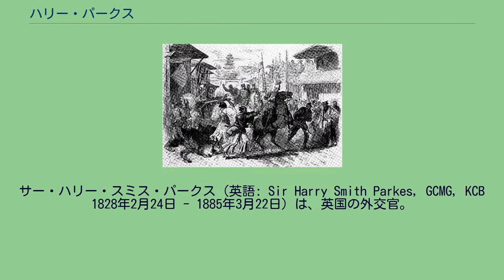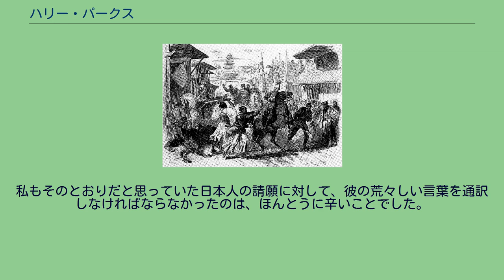ハリー・パークス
メトロポリタン・バラ・オブ・ウォルソール出身の人物
サー・ハリー・スミス・パークス（英語: Sir Harry Smith Parkes, GCMG, KCB 1828年2月24日 - 1885年3月22日）は、英国の外交官。
幕末から明治初期にかけ18年間駐日英国公使を務めた。
イングランド、ウェスト・ミッドランズのブロックスウィッチで鉄工場主の長男として生まれる。
父方の祖父は牧師、母方の祖父は郵便局長兼文具商。
4歳で母を病気で、5歳で父を事故で亡くし、バーミンガムに住む退役海軍将校の叔父に二人の姉とともに引き取られ、寄宿学校に通っていたが9歳でその叔父も亡くす。
10歳からキング・エドワード・グラマースクールで学ぶ。
カール・ギュツラフに嫁いだ従妹とともに中国で暮らしていた姉たちを頼って、13歳の1841年に清（中国）のマカオに赴き、中国語の勉強をするかたわら、翌年より英国全権ヘンリー・ポティンジャー（のちの初代香港総督）の秘書で通訳のジョン・モリソンのもとで働きはじめる。
1840年に勃発したアヘン戦争を目撃、1842年のコーンウォリス号上での南京条約調印にも立ち会った。
1843年、15歳で広東のイギリス領事館に採用され、翌1844年、廈門の領事館通訳となった（この頃から領事ラザフォード・オールコックのもとで仕事をするようになった）。
1854年、廈門領事に就任。
1855年、全権委員として英・シャム条約締結。
1856年、広東領事としてアロー号事件に介入。
1860年9月、英仏連合軍の北京侵攻にあたり全権大使エルギン伯の補佐官兼通訳を務めたが、交渉中に清軍に拉致され翌10月まで北京で投獄された。
長く中国で暮らして中国語に通じていたのが幸いし、日本公使に転任していたオールコックに認められて、1864年には上海領事となった。
1865年（慶応元年）、前年の四国艦隊下関砲撃事件に際して、オールコックは下関攻撃に対する主導的な役割を果たしたが、日本との全面戦争につながりかねないその行動は英国政府の意に沿うものではなく、オールコックは公使を解任された。
パークスは、オールコックの後任公使に任命され、横浜に到着した。
幕府との交渉を開始するが、当時は将軍など幕閣の大半が第一次長州征討で江戸を留守にしていたため、パークスは仏・蘭とともに連合艦隊（米国は代理公使のみの派遣）を兵庫沖に派遣し、威圧的に幕府・朝廷と交渉。
その結果、孝明天皇は条約勅許と関税率の改正は認めたが、兵庫開港は不許可とした（兵庫開港要求事件）。
家族を迎えるために上海に向かう途上、下関で長州藩の高杉晋作・伊藤博文と会談した。
1866年（慶応2年）、米仏蘭とともに幕府と改税約書に調印。
グラバーの仲介で鹿児島を訪問、薩摩藩主・島津茂久（島津忠義）、その父・島津久光のほかに西郷隆盛・寺島宗則と会見した。
第二次長州征伐勃発直後、フランス公使レオン・ロッシュと共に、下関で長州藩の桂小五郎・伊藤博文らと、小倉で幕府老中小笠原長行と会談し、両者の調停をはかるが失敗した。
その後、宇和島藩を訪問し、前藩主・伊達宗城らに会った。
年末、公使館を横浜から江戸の泉岳寺前に移転した。
1867年（慶応3年）江戸で米価高騰による米騒動を目撃し、幕府に勧めて外国米の輸入販売を許可する布告を発布させた。
箱根に旅行。
大坂で徳川慶喜に謁見する。
この時、慶喜はまだ勅許を得ていなかったが、期限どおり兵庫を開港することを確約した。
パークスは、このときの慶喜の印象を「今まで会った日本人の中で最もすぐれた人物」と語り絶賛した。
敦賀視察の後、大坂から海路で江戸に帰った。
イギリス海軍教官受け入れ準備のため軍艦奉行・勝海舟と交渉した。
軍艦スナップ号（後にバジリスク号）で箱館から日本海を南下し、新潟・佐渡・七尾を視察した後に、長崎を経由し大坂に行った。
イカルス号水夫殺害事件、浦上信徒弾圧事件を知り、幕府に対してイカルス号水夫殺害事件の責任を厳しく追及、当初は土佐藩の関与が疑われたため、徳島経由で土佐に赴き、主に後藤象二郎と交渉した。
夫人を伴い富士山に登った。
兵庫開港・大坂開市に備え大坂に行った。
王政復古の大号令が出されたために京都を離れ大坂城に入った徳川慶喜に謁見した。
明治天皇との謁見に向かう途中に襲撃されたパークス一行 1868年（慶応4年...